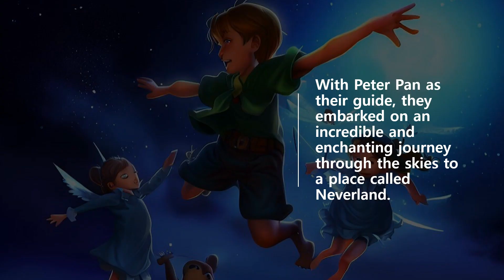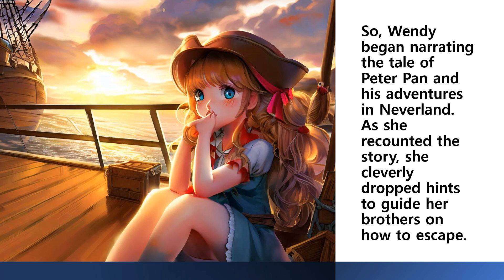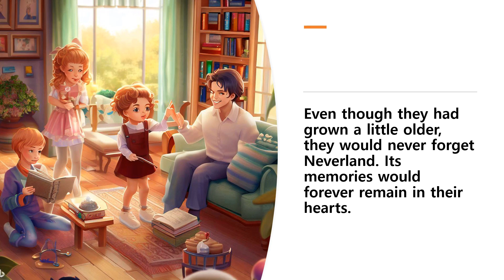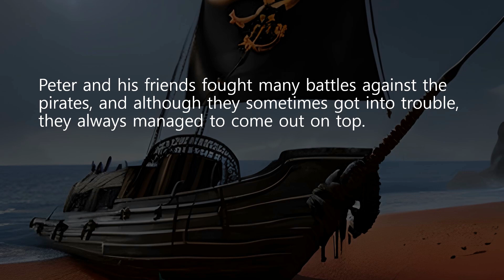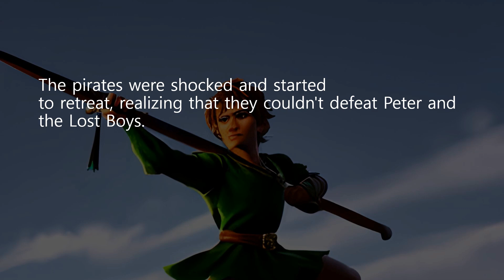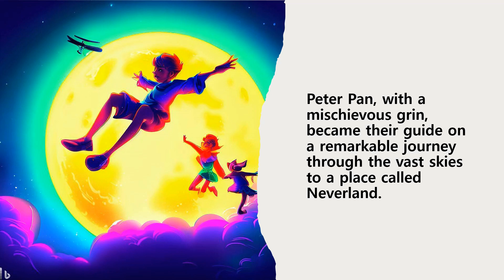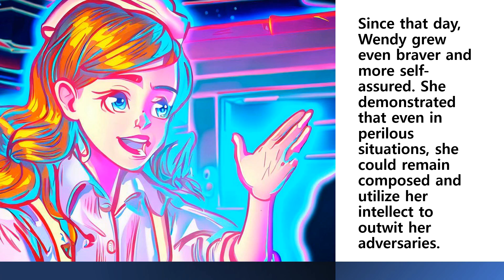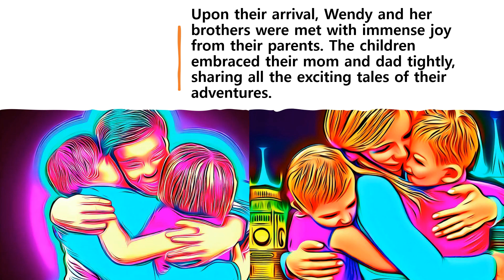Peter Pan Slow Speed